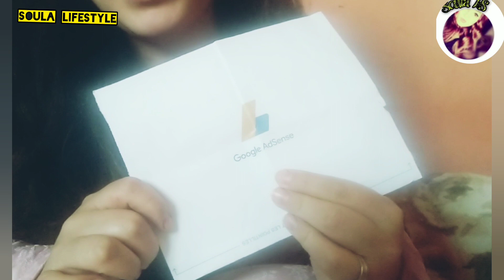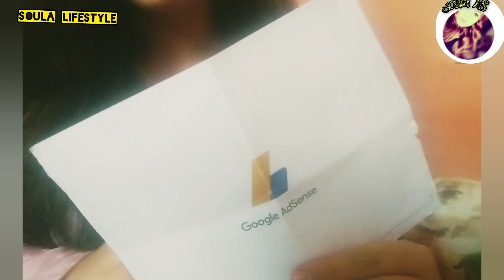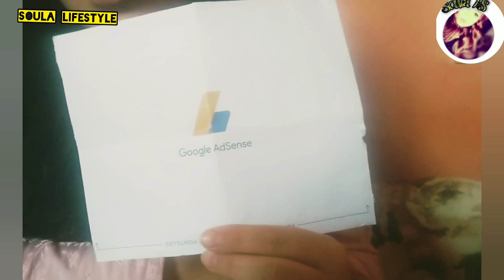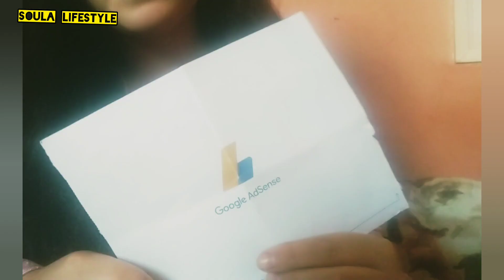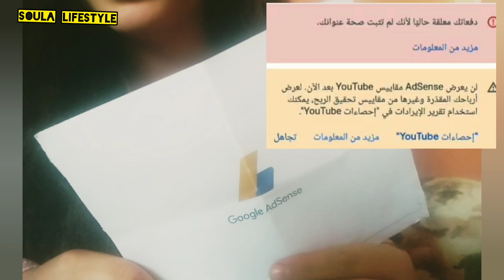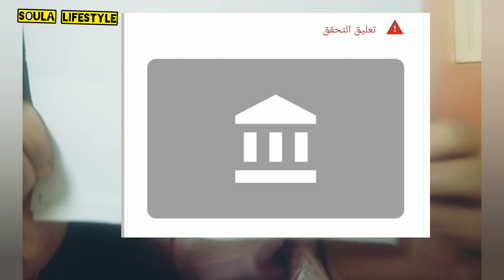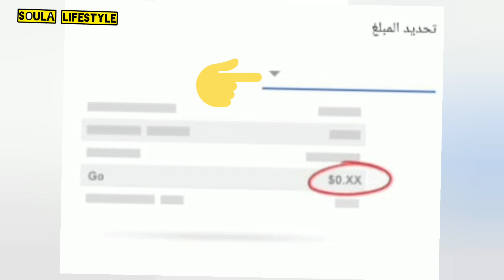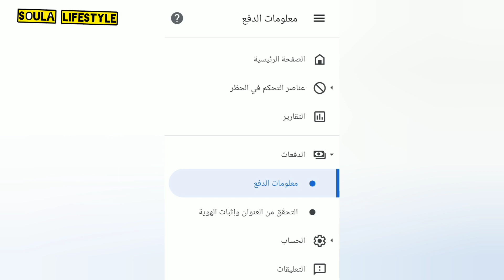و اخيرا توصلت بورقة الادسنس شاهد معي طريقة ادخال كود ادسنس و الربح من يوتيب جد مهم لاصحاب القنوات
في هذا الفيديو شاركت معكم طريقة ادخال كود ادسنس
و طريقة اثباث الهوية ادسنس
تحقيق شروط اليوتيوب بسرعة في أقل مدة
ارباح اليوتيوب
الربح من الانترنت
الربح من البيت
ربح يوتيب
سحب اموال اليوتيب
الكسب  من يوتيب
كسب اموال يوتيوب
انشاء حساب ادسنس
Google adsense
gagner  de l'argent youtube
adsense youtube
تيك توك كاش مكافئة تيكتوك
ربح المال من الأنترنيت مع اسرار التيك توك

Tiktok الربح من الانترنت  tiktok cash
gagner de l'argent a partir l'application tiktok  💸